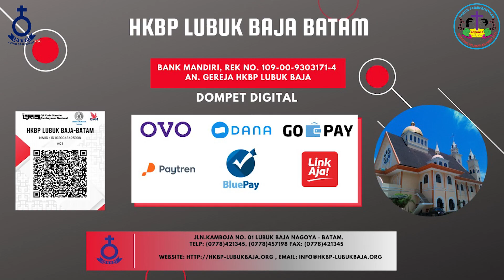Renungan Harian HKBP Lubuk Baja Batam - Sabtu 20 Februari 2021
Selamat Datang di Live GEREJA HKBP LUBUK BAJA

Diak. Rostauli Br. Sihombing

BERNYANYI “KU HIDUP BAGIMU”
Yesus Kau kebenaran
Yang menyelamatkanku
Kau memb’rikan hu hidup
Dan pengharapan
Ku ikut kehendak Mu
Kunyatakan janjiku kepada Mu
Kalau ku hidup ku hidup bagi Mu
Hatiku tetap
Tetap menyembah Mu
Dunia tak bisa menjauhkan ku dari kasih Mu
Mataku tetap tetap memandang Mu
Dunia tak bisa menjauhkanku
Dari kasih Mu

Ayat Harian :  Matius 10 : 39 "Barangsiapa mempertahankan nyawanya, ia akan kehilangan nyawanya,
dan barangsiapa kehilangan nyawanya karena Aku, ia akan
memperolehnya”

 Selamat mengikuti...